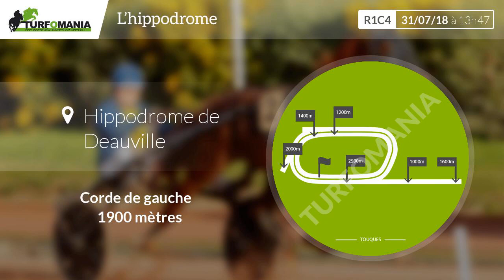Turfomania Pronostic quinté du Mardi 31 Juillet 2018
Voir le pronostic PMU complet pour le quinté du jour sur le site de Turfomania